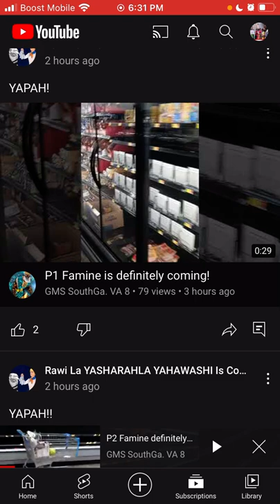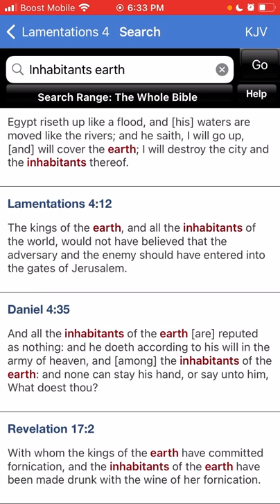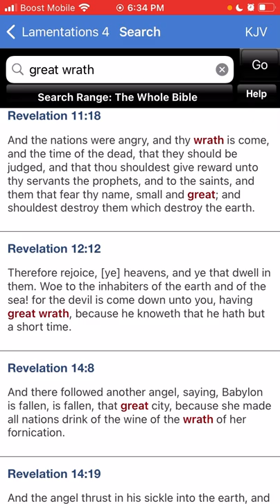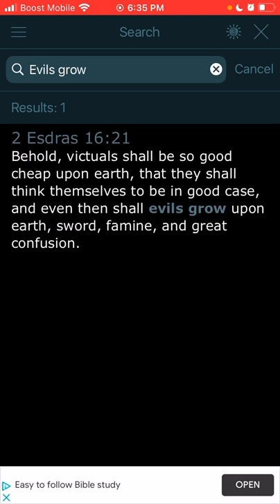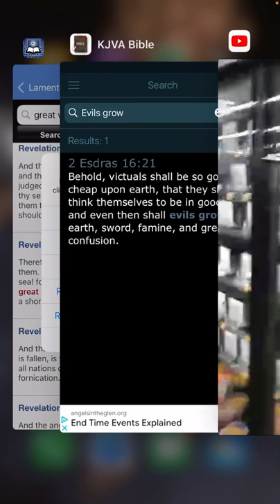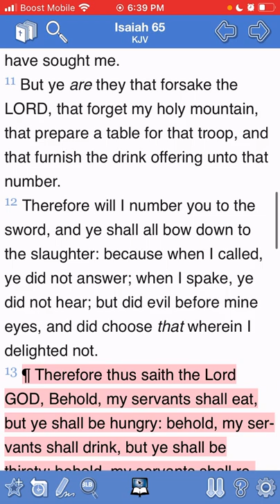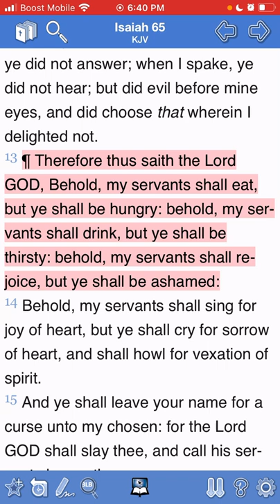Orchestrated Famine is Here!